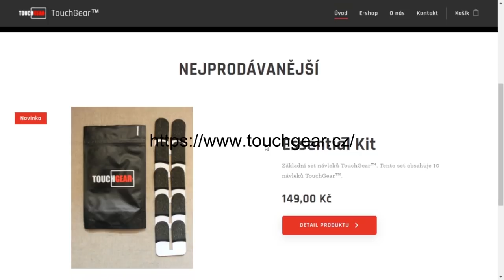UPDATE 8.0 - Yoh techtree line SHOWCASE - New graphics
This video has been produced by official Blitz Post translators, GonnaHetzMe & _ Mitarka, I got all permissions for this video to be uploaded here.

Njoy!

Sponzoři:
Jiří K.
Pavel Kabát
DRACULA
Tomáš Airy Kořistka
DiraxCz
Kloktator Broken
iTzkoblizek